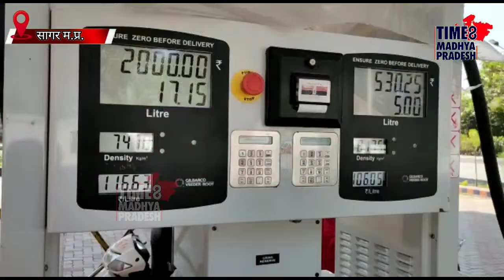ऐसे बढ़ रहे दाम की इंसान हैरान! TIME8 MADHYA PRADESH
सागर। पेट्रोल की लगातार बढ़ती कीमतों का असर अब लोगों की दैनिक जीवन पर भी पड़ने लगा है।  सागर में बुधवार को पेट्रोल ₹116 प्रति लीटर हो गया।